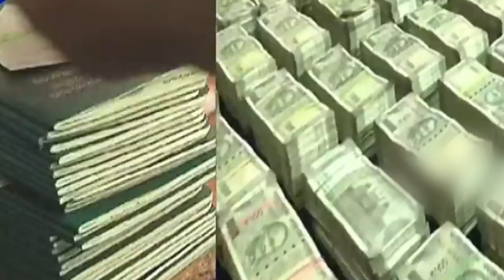కేసీఆర్ కుటుంబ పాలన